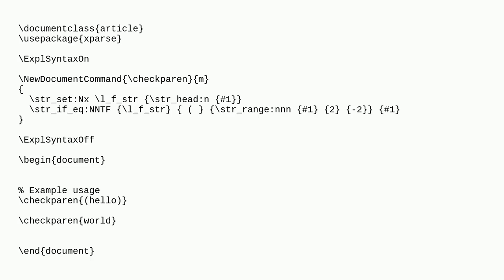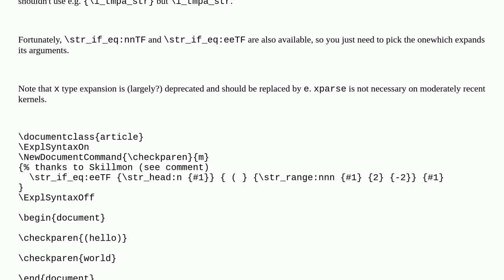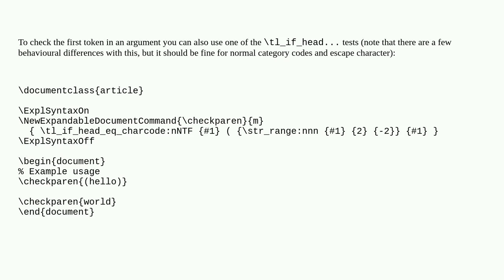Tex: How to expand argument in the Expl3 command str_if_eq?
How to expand argument in the Expl3 command str_if_eq?

A special thanks goes out to the community

  expl3